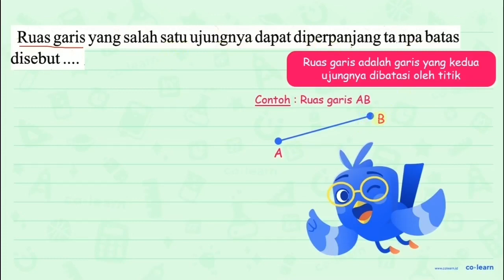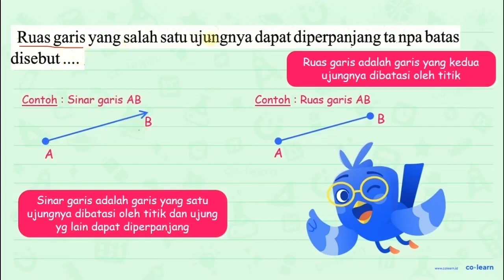Ruas yang salah satu ujungnya dapat diperpanjang ta npa batas disebut _ garis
00:00 : Bedah Soal
01:00 : Konsep, rumus dan pengertian Pengukuran Sudut (menggunakan Busur Derajat)
01:18 : Langkah penyelesaian soal
00:30 : Jawaban akhir
01:00 : Penutup